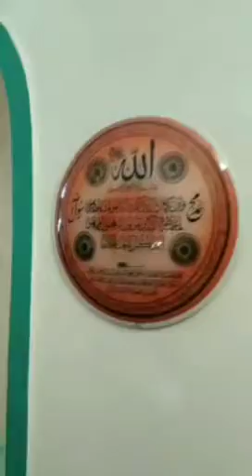❄️ 𝘽𝙪𝙧𝙨𝙖 - 𝙐𝙡𝙪𝙙𝙖ğ 𝙈𝙤𝙪𝙣𝙩𝙖𝙞𝙣 | 𝘼 𝙒𝙚𝙚𝙠𝙚𝙣𝙙 𝙒𝙞𝙣𝙩𝙚𝙧 𝙒𝙤𝙣𝙙𝙚𝙧𝙡𝙖𝙣𝙙 𝘼𝙙𝙫𝙚𝙣𝙩𝙪𝙧𝙚! 🏔️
"Enjoy watching! 😊 Hope you feel inspired by the journey!"